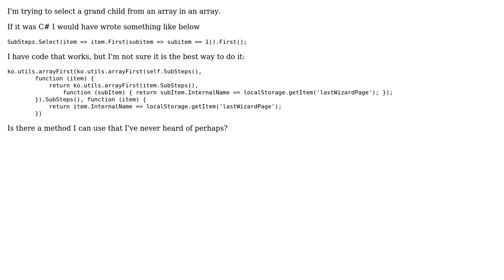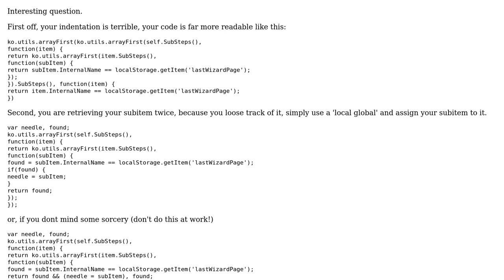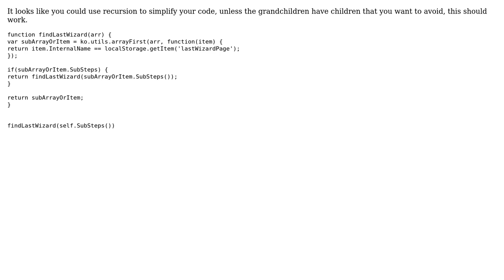Select grand child in array knockout (2 Solutions!!)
Select grand child in array knockout

With thanks & praise to God, and with thanks to the many people who have made this project possible! | Content (except music & images) licensed under CC BY-SA | Music | Images & others | With thanks to user Pochen user pllee user konijn user Jamal and the Stack Exchange Network Trademarks are property of their respective owners. You are responsible for your own actions.